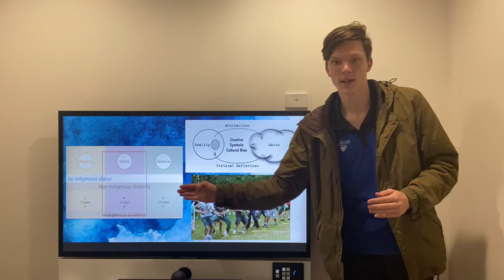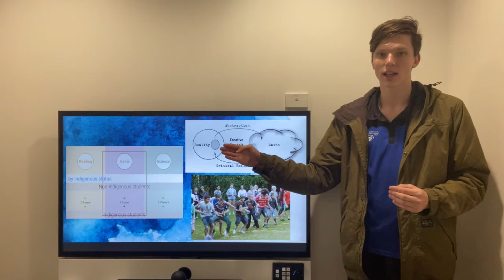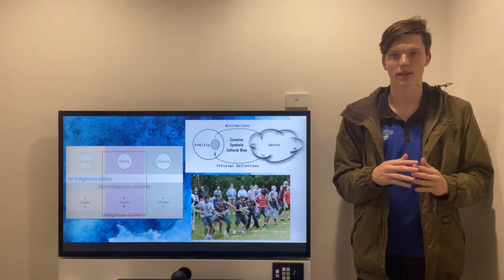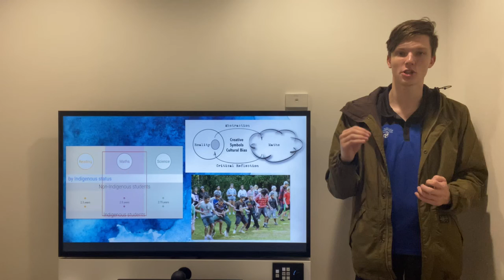James Rudder EUB002 3MT